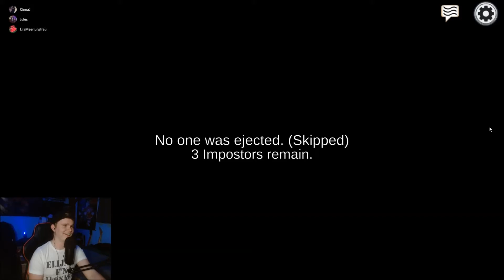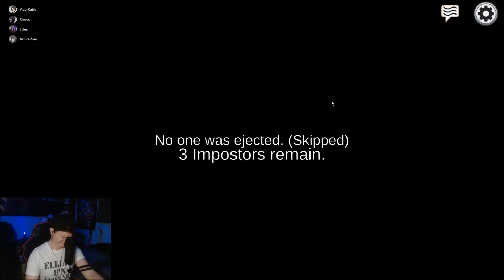I was THREATENED over a PB&J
now that's serious.